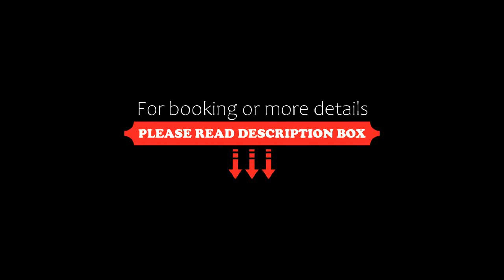Econo Lodge Griffith Motor Inn, Griffith, Australia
About Property:
Econo Lodge Griffith Motor Inn is located in the heart of Griffith, within a 3-minute walk of Griffith Railway Station and Griffin Plaza Shopping Centre. It offers an outdoor pool, a restaurant and free WiFi access.
Fully air-conditioned, each room is equipped with a fridge and a flat-screen TV. The en suite bathroom offers free toiletries and a hairdryer.
Kolours Restaurant serves a range of local delights, which include salt and pepper calamari, fettuccine carbonara, be...
Property Type: Hotel
Address: 96 Banna Avenue, 2680 Griffith, Australia
Searching For
1. Econo Lodge Griffith Motor Inn - Griffith - Australia
2. Econo Lodge Griffith Motor Inn - Griffith - Australia Address
3. Econo Lodge Griffith Motor Inn - Griffith - Australia Rooms
4. Econo Lodge Griffith Motor Inn - Griffith - Australia Amenities
5. Econo Lodge Griffith Motor Inn - Griffith - Australia Offers and Deals
Audio Credit:
Track Title: Reasons To Hope
Artist: Reed Mathis